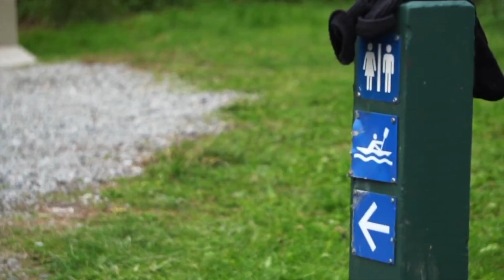Michael Bollen Showreel 2017/18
For as long as I can remember, I have loved the challenges and internal rewards that come with videography and photography. I am incredibly passionate about filming and presenting adventure sports and the natural world to the public. In my eye, I can always see ways to improve, and I am constantly thinking up new ways to create novel and eye-catching sequences to tell a story.

Here, I present a collection of shots from the last two years, ranging from timelapse sequences, underwater and antarctic videography, and a wide array of adventure sports.

Filmed largely on a Sony a6300, with skiing follow-cam footage on a GoPro 6 w/ pole mounted Karma Grip stabiliser. Edited in Final Cut Pro X.

Apologies for titles and the over-compression of some images. Due to unforeseen technical difficulties (read: data corruption), the reel was made from downloading and re-editing priorly published films.